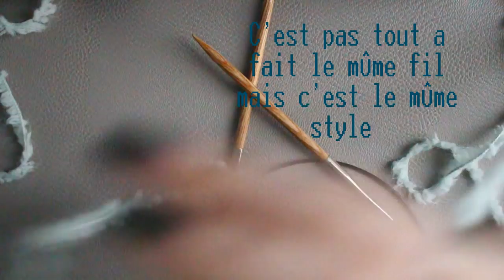Col ou tour de cou très facile, tutoriel tricot!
Un tutoriel tricot simplissime du col ou tour de cou en fil très doux.